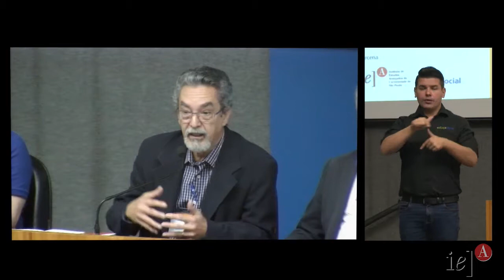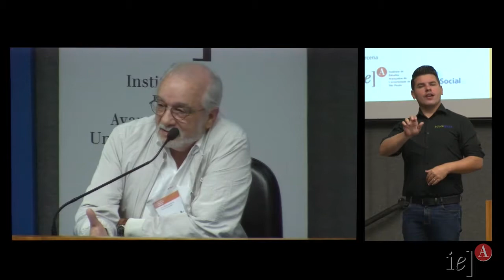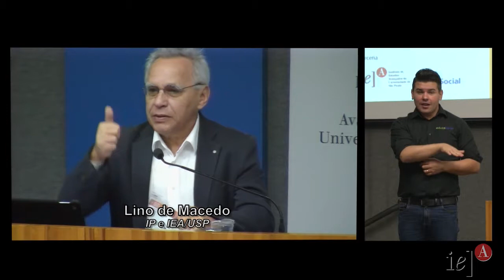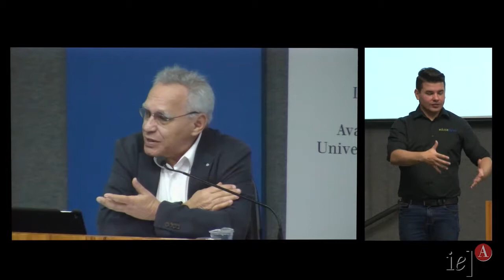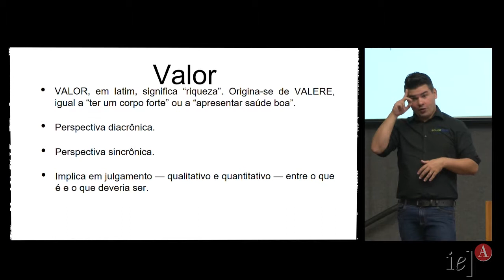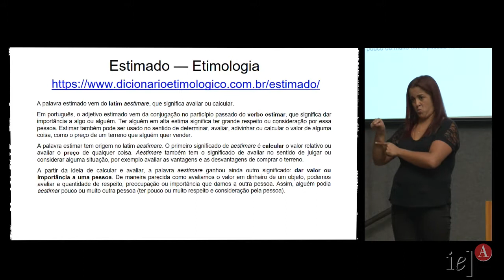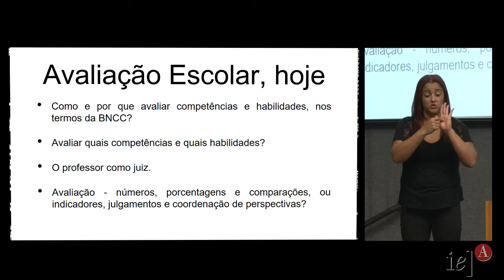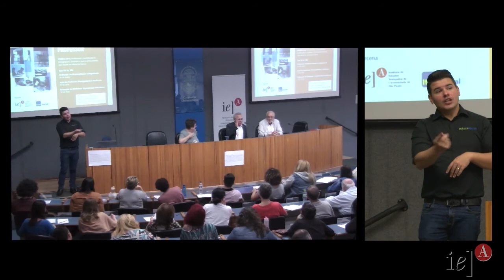Ciclo Ação e Formação do Professor - Planejamento e Avaliação - Parte 1 de 4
a Cátedra de Educação Básica da USP, uma parceria entre o IEA e o Itaú Social, envidará esforço para contribuir no enfrentamento de um problema que subjaz a todos os cenários: a excessiva fragmentação que afeta a organização da Escola Básica. As atividades estarão voltadas no sentido de que a ação/formação do Professor possa servir de antídoto para tal fragmentação. Serão examinadas as ideias de Profissionalismo, Competência, Planejamento e Avaliação como elementos integradores, reservando-se espaço para uma análise crítica de experiência inovadoras relativas a tal temática.